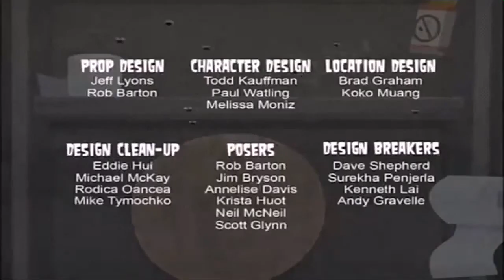Total Drama Island (2007-08) credits (with Columbia TriStar Home Entertainment logo)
In honor of the show’s 15th Anniversary airing in the United States, I made a fanmade credits to “Total Drama Island” in the hypothetical universe that Columbia TriStar Home Entertainment still had rights to release the show on home media instead of Warner Bros. Home Entertainment.

It was based on a story that Sony Pictures Home Entertainment was intending to release season 1 of “Total Drama” on home video for a Christmas 2008 release.